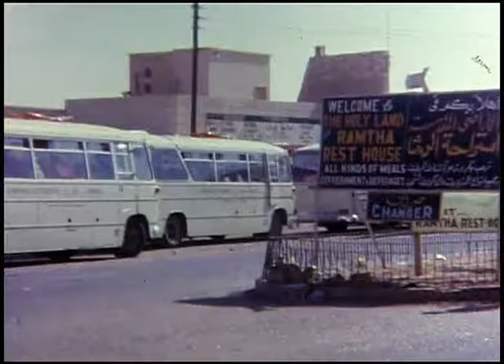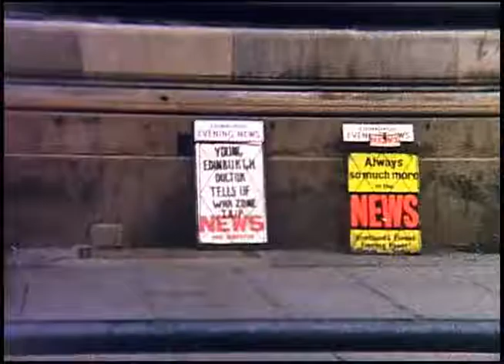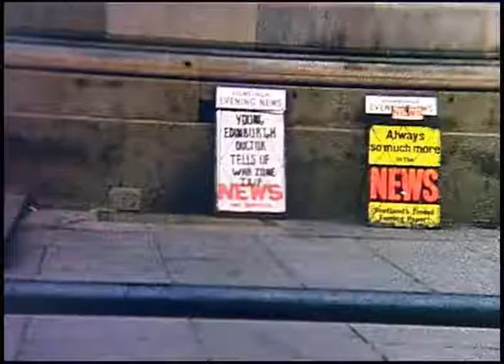Murray Carmichael - Comex 1 Film (Original)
Unique film of the 1965 Commonwealth expedition to India involving 200 students.  Murray Carmichael was in the Scotland coach, one of five standard Thames Trooper excursion buses that successfully made the 8,000 mile journey to Delhi in only 30 days, and then on to visit other major educational centres.
The 1965 Pakistan India war followed shortly after arrival so eventually the buses were sold to Air India so that the students could fly back to the UK.